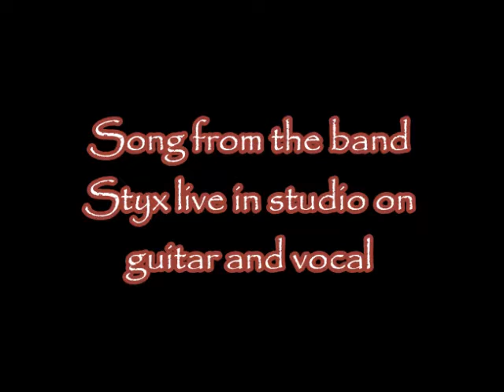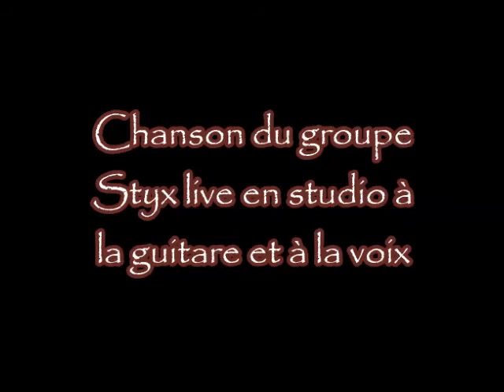Styx - babe (Official cover live by Bluemarin)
Song from the band Styx live in studio on guitar and vocals.

Chanson du groupe Styx live en studio à par Bluemarin à la guitare et Aux voix.